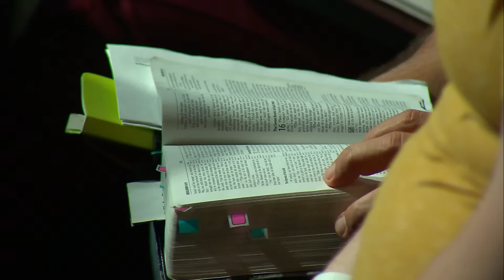Light The Fire Again - Session 1 - John Arnott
It's Night ONE of Light The Fire Again, and we're ready to experience a fresh move of the Spirit!

Join Daniel Kolenda, John Arnott, and Eddie James as we kick off a week of rekindling the flames of revival!

For more information about the ministry of Christ for all Nations, visit: CfaN.org.